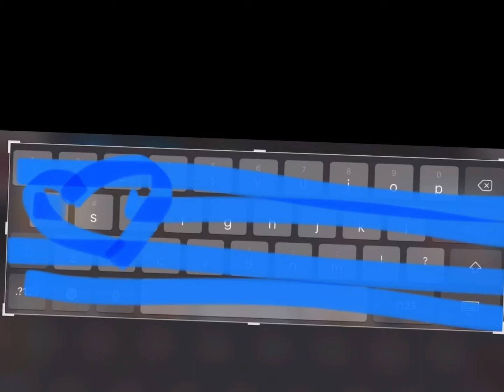HAPPY 5 1/2 MONTHS SAF!!!!!!💕🌸💎🌈🥰🎃🥺💘🥳😎😋😩😝😭